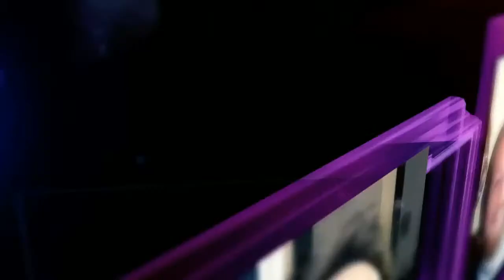Dopocena con... Patrizia Mottola e Mose Singh (524)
Dopocena con... Patrizia Mottola e Mosè Singh (524)
Quinta stagione
Quattro chiacchiere con i protagonisti del doppiaggio. E la musica la portano loro!